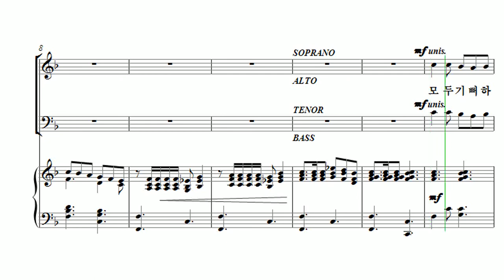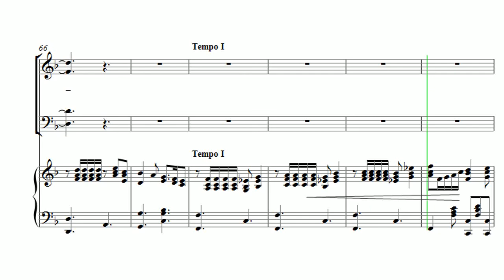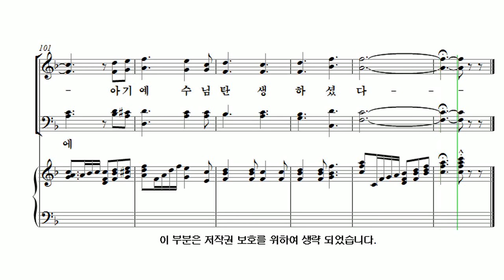[유빌라테 26집] 18. 최기욱 - 예수 탄생 기뻐하세[성탄절] Soprano